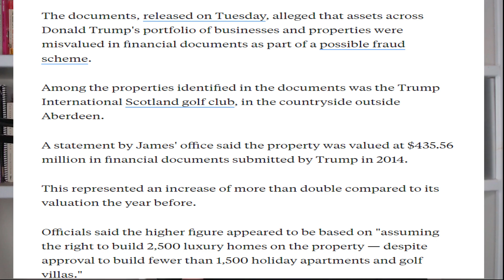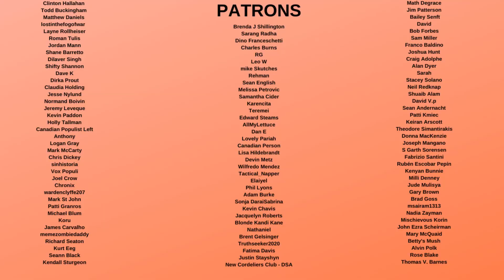Trump Golf Course Officially Declared a CRIME SCENE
Donald Trump's dishonesty is catching up with him, and it's having an impact on his favorite places. This is because his golf courses and other holdings are being examined because he lied about their value